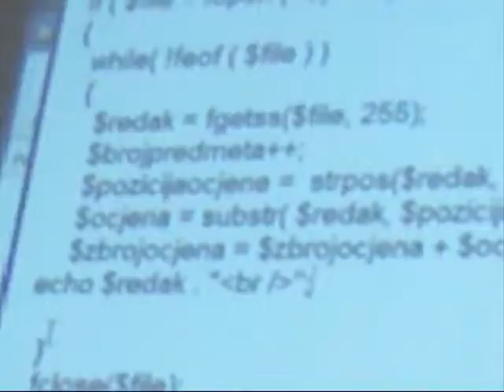Fat Lip - Graficka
Another short video of my classmates and my professors.